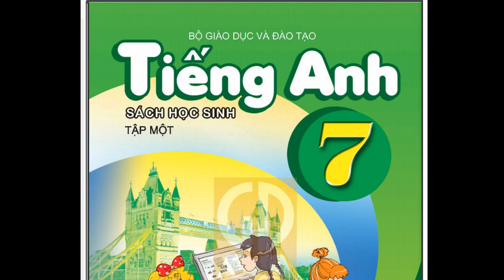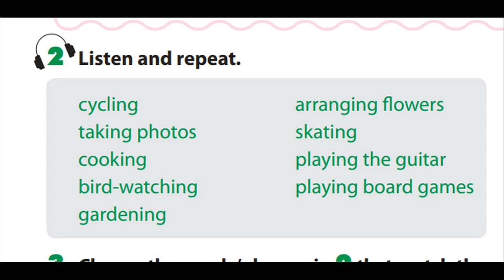Unit 1 - Activity 2 - Page 7